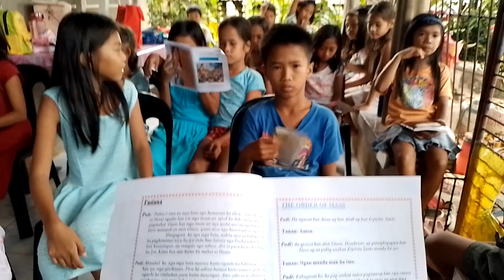Practice Para First Holy Communion